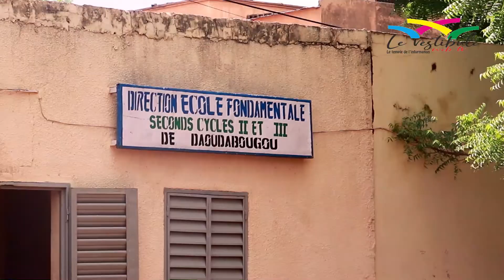Les épreuves pour les candidats au Baccalauréat malien ont débuté lundi 23 Aôut 2020;